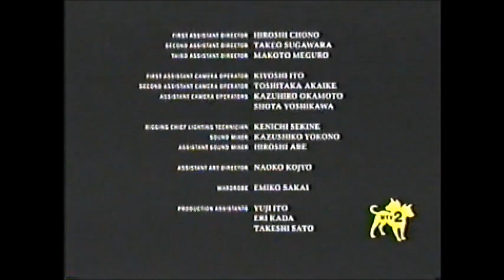The Grudge (2004) End Credits (MTV2 2010)